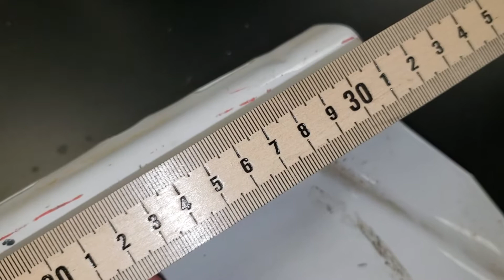Forensic paint chip analysis with download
by Darrell Barnes, Chevy Block and Courtney Carlson